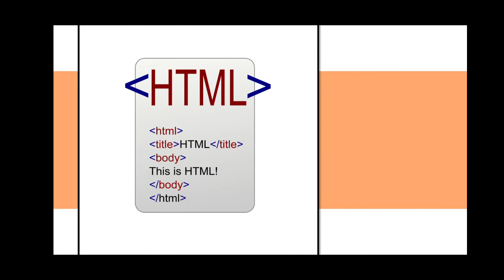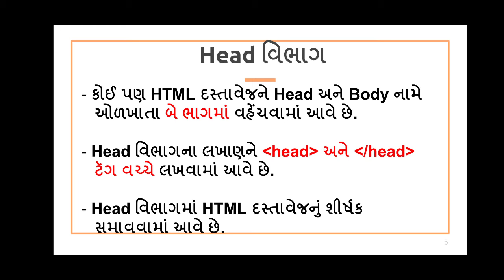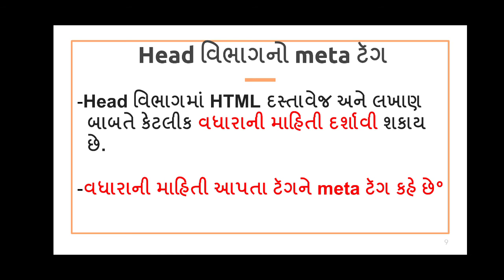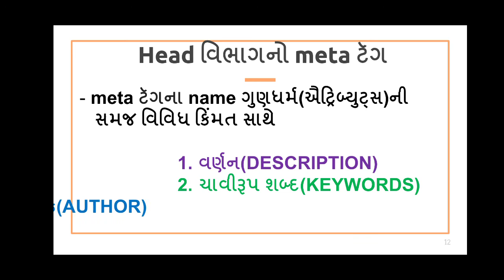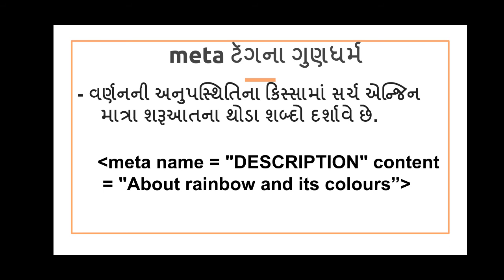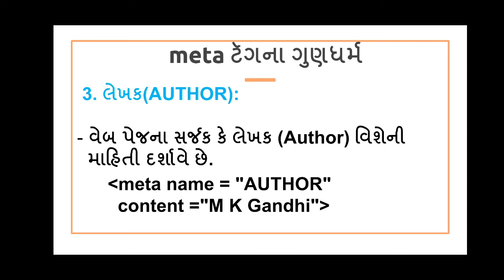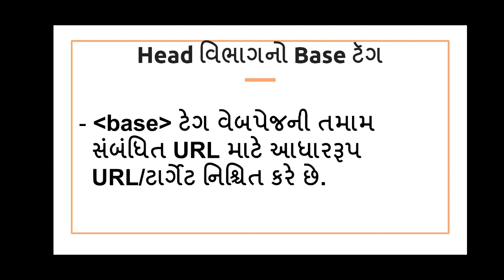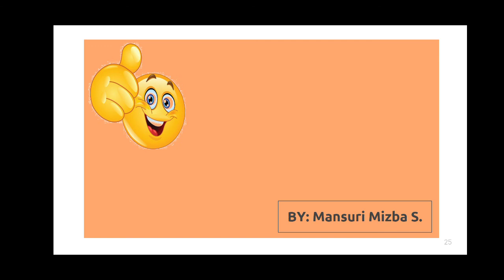Std 10 : Computer : Chapter 2 : Part 1